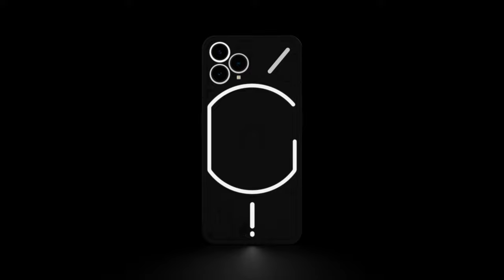Nothing Phone 2 | Unboxing | Concept | Leaks | Camera | Trailer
Nothing Phone 2 | Unboxing | Leaks | Price | Concept | Trailer

- 6.8-inch QHD Dynamic AMOLED Display 120Hz
- 5,000mAh battery
- 120Hz AMOLED Display
nothing phone 2, nothing phone 2 trailer, nothing phone 2 unboxing,
nothing phone 2 price, nothing phone 2 vs iphone 15 pro, nothing phone 2 vs iphone 14 pro, nothing phone 2 vs iphone 15